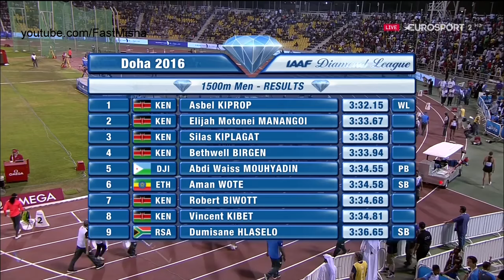110 Asbel Kiprop wins Men's 1500m Doha DL 2016 HD